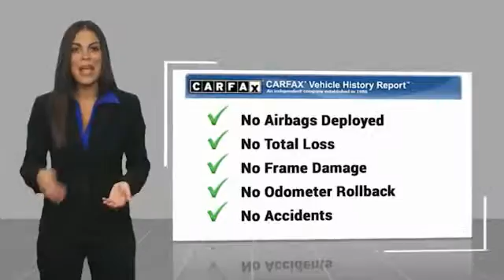2016 Hyundai Equus TEMECULA MURRIETA MENIFEE HEMET CORONA ESCONDIDO P3173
2016 Hyundai Equus 4dr Sdn Ultimate

Temecula Hyundai
27430 Ynez Rd.

TEMECULA HYUNDAI PROUDLY SERVING TEMECULA, MURRIETA, MENIFEE, HEMET, CORONA, ESCONDIDO, AND SURROUNDING SOUTHERN CALIFORNIA LOCATIONS. THIS GRAY 2016 Hyundai EQUUS IS EQUIPPED WITH A Engine: 5.0L GDI DOHC 32-Valve V8 D-CVVT, AUTOMATIC TRANSMISSION, AND RECEIVES AN ESTIMATED 15 City/23 Hwy MPG. 2016 Hyundai EQUUS 4dr Sdn Ultimate **Hyundai Certified ** ***One Owner*** **Heads Up Display** Blind Spot Detection, Backup Camera, Leather, Panoramic Sunroof, Navigation, Smart Cruise Control. Certified. Hyundai Certified Pre-Owned Details: * Roadside Assistance * 173+ Point Inspection * Includes 10-year/Unlimited mileage Roadside Assistance with Rental Car and Trip Interruption Reimbursement; Please see dealers for specific vehicle eligibility requirements. 10-Year/100,000 Mile Hybrid/EV Battery Warranty * Powertrain Limited Warranty: 120 Month/100,000 Mile (whichever comes first) from original in-service date * Warranty Deductible: $50 * Limited Warranty: 60 Month/60,000 Mile (whichever comes first) from original in-service date * Vehicle History CARFAX One-Owner. Clean CARFAX. Awards: * 2016 KBB.com 5-Year Cost to Own Awards All sale prices exclude leases. All prices plus sales tax, license fees, $80 doc fee and any other government fees. Dealer installed accessories extra. Must finance with Hyundai motor finance using standard rates on approved Tier 1 credit. Stock #: P3173 | VIN: KMHGH4JH9GU101135 | 2016 Hyundai Equus 4dr Sdn Ultimate ALLOY WHEELS AIR CONDITIONING Temecula Hyundai FOR DRIVERS IN THE GREATER TEMECULA, MURRIETA, MENIFEE, HEMET, CORONA AND ESCONDIDO AREAS, YOUR SOURCE FOR INCREDIBLE HYUNDAI MODELS IS TEMECULA HYUNDAI 27430 YNEZ RD TEMECULA, CA 92591